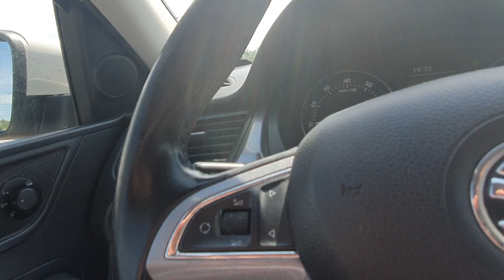Обиженный ПОЛИЦЕЙСКИЙ. Полиция Днепр